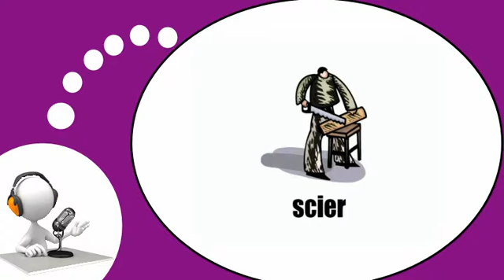French lesson with Vincent # Discover new verbs #1